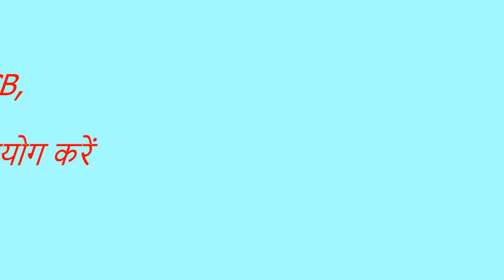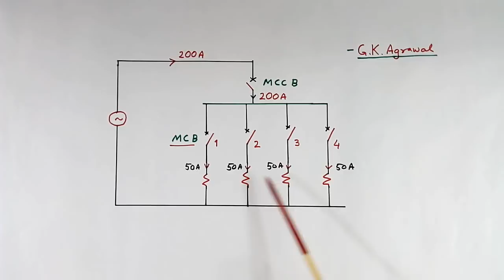MCB with MCCB connection - MCCB के साथ MCB लागाना जरूरी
MCB with MCCB connection; MCCB के साथ MCB क्यों लागाना जरूरी,  and circuit Breaker tripping sequence is explained in Hindi in the video. MCB & MCCB in series with tripping sequence is explained in the Hindi video tutorial. Which circuit breaker trips faster? how to isolate short circuit, Diagram & concept is explained. Load distribution with 4 MCB and 1 MCCB connection diagram arrangement & Current rating example of MCB miniature circuit breaker & MCCB moulded case circuit breaker together use is explained in the video lecture. How to connect many mcb with MCCB? Circuit breaker tutorial in Hindi. Tutorial on electricity & electrical engineering in Hindi. Circuit breaker tutorial in Hindi. Educational video tutorial 258 by G K Agrawal.

The lecture is given by a person with industrial experience and useful for electrical, electronic communication and power electronics engineering students, project work and also Physics students.

MCB and MCCB  connections diagram. MCB in Hindi. MCCB in Hindi. Load distribution with MCB. which is fast, mcb or mccb? Circuit breaker tutorial in Hindi.